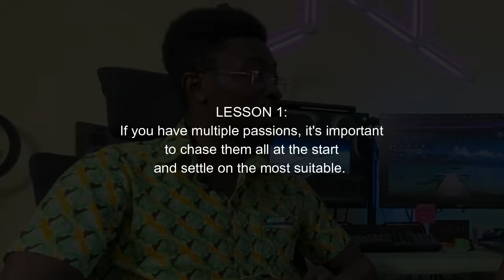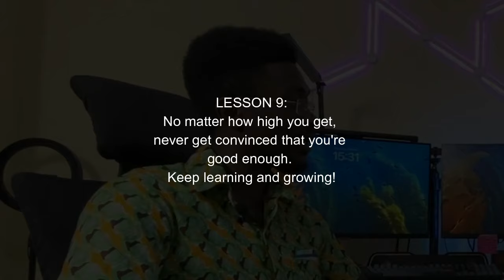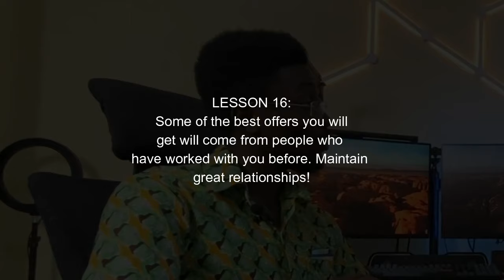3rd-class UENR graduate who now travels the world (+16 lessons)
This is a lesson-stuffed must-watch interview Eqay Inspire had with Selorm Ahorlu, a Senior Software QA Engineer.

He is known for living a quiet but quality life which includes trips all around the world.

In this interview, we dig into some of the secrets behind his success.